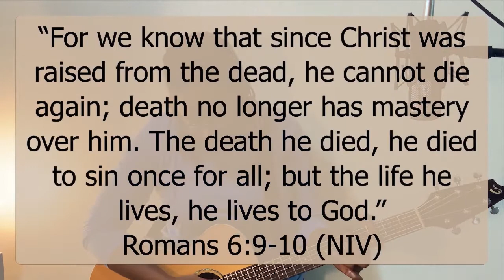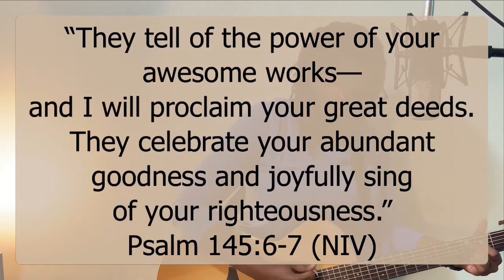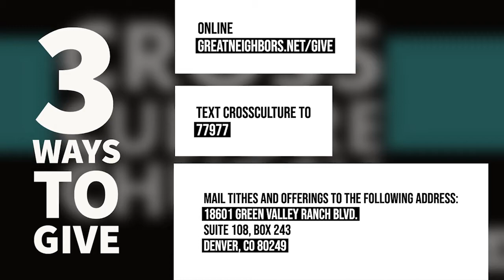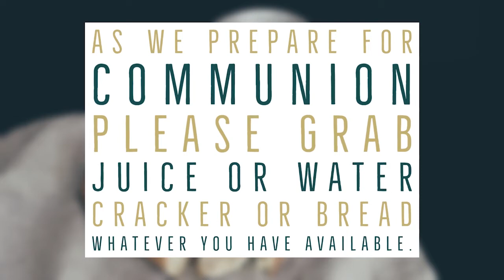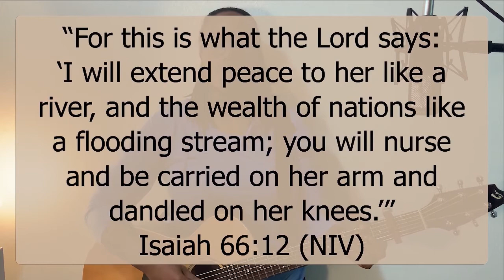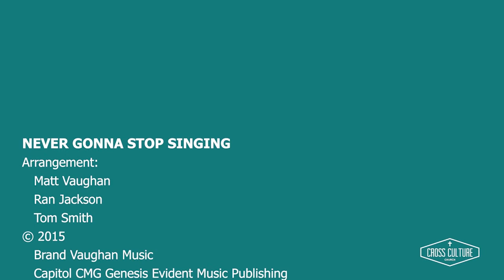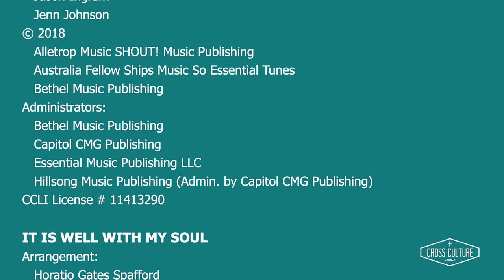Rule of Life: Week 6